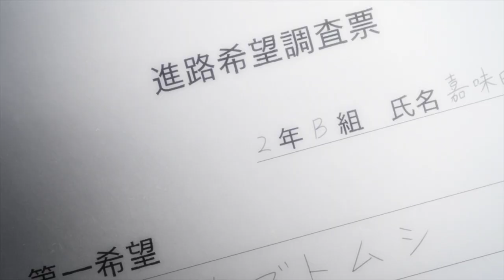「AMV」- Feelings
►Anime: Seiren
►Song: Diviners & Azertion - Feelings
TG :
OVA
PV
OST
OP
ED
MIX
FINAL
ANIME
Anime episode
New
ANIME MIX
ANIME AMV
Opening
Ending
opening
episode